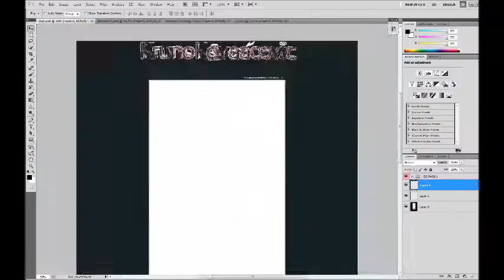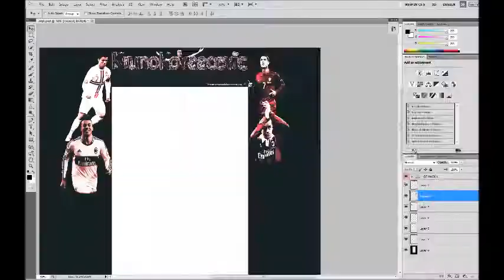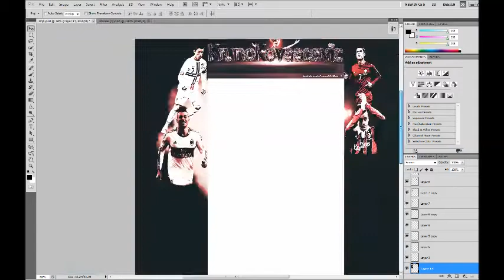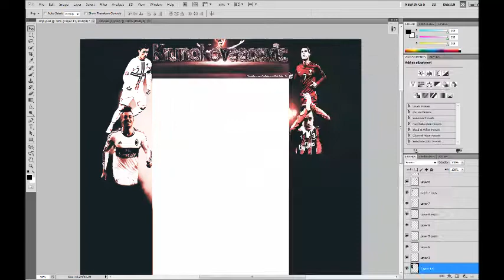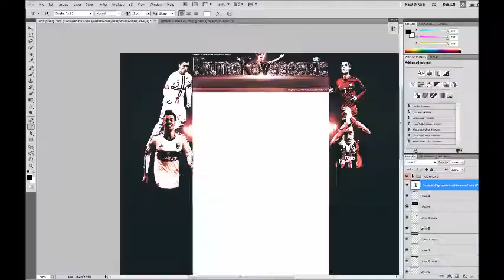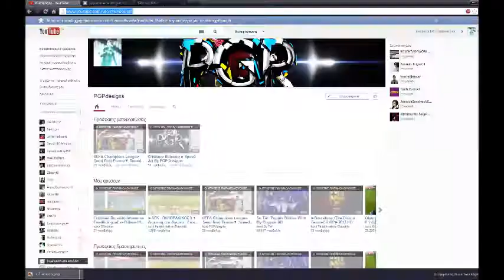Back Ground For Kruno Kovačević► SpeedArt By PGP Designs™